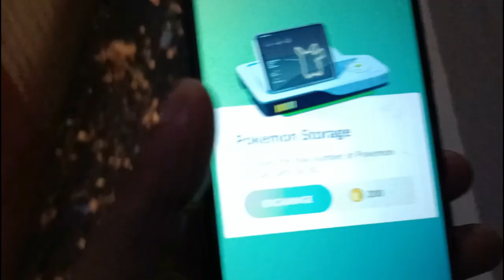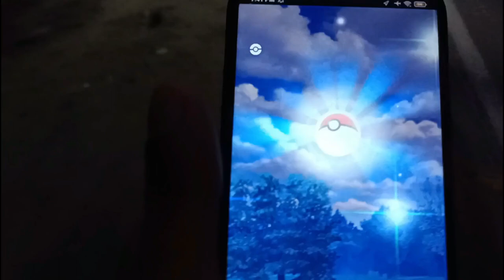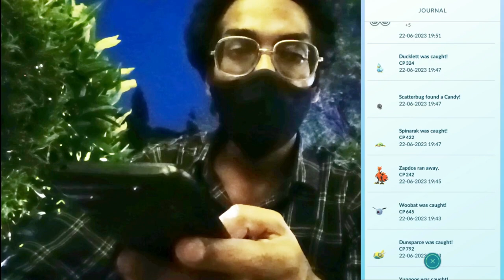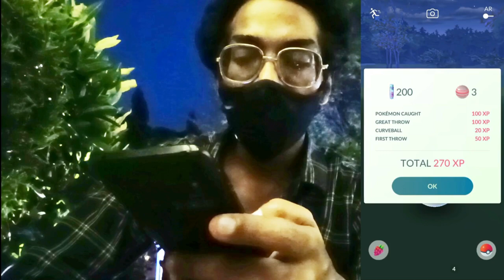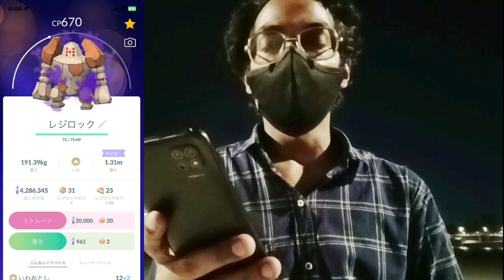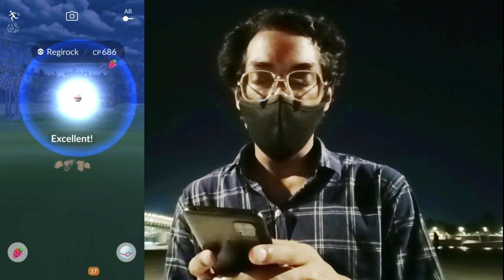i Missed This Opportunity! Pokémon Go *SOLSTICE* HORIZONS.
Its time to get moving your real life adventures await.
Get up and GO!